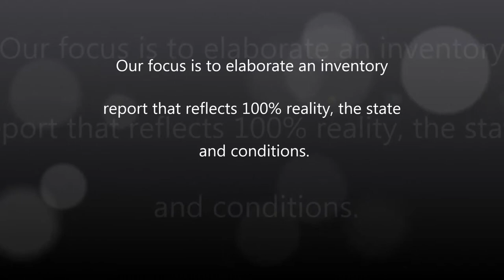Inventory clerk Bristol and Bath, property inventories for letting agents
Trust Inventory - Consistency and Quality

OUR SKILLS:
Accuracy
Impartiality
Eye for detail
Meet deadlines

•We offer a 7 day a week service
•We provide independent reports
•Reports sent to you within 48 hours
•Discounts available on portfolio bookings
•We give attention to details and meet deadlines
•We use the most Up-To-Date inventory software
•Fully insured Professional Indemnity and Public Liability

Protecting your Investment - Our focus is to elaborate an inventory report that reflects 100% reality, the state and conditions.

Highly professional, independent Inventory services

Now available for Letting Agencies, Landlords and Tenants in BRISTOL and BATH.

Trust Inventory
PROPERTY INVENTORY TAUNTON | SOMERSET